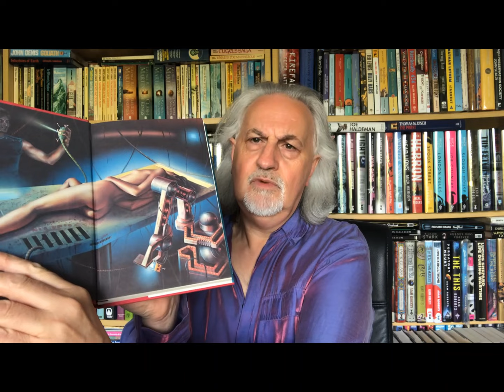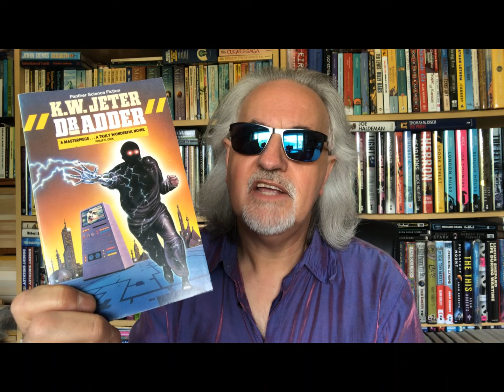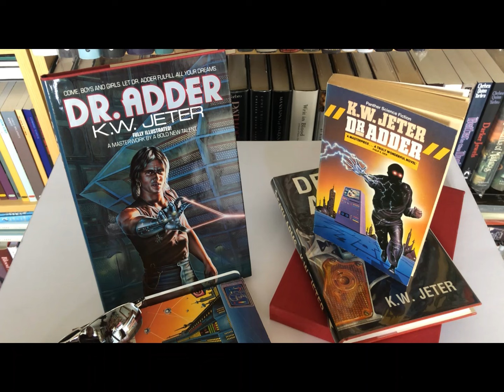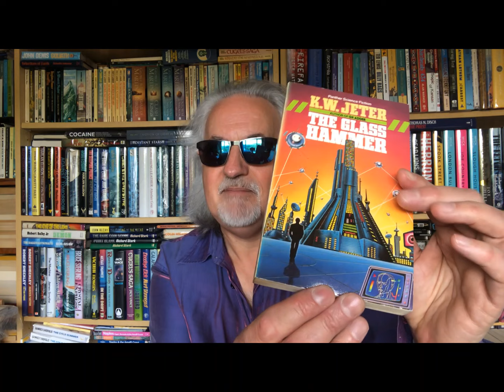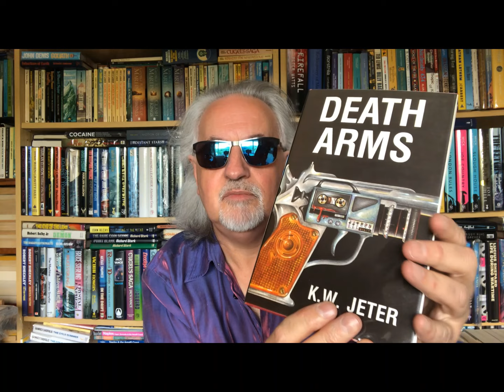"OUTSTANDINGLY WEIRD" SCIENCE FICTION: K.W. Jeter, 'Dr Adder' :100 Must Read Science Fiction Novels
In this latest clip in his '100 Must Read SF' series, Steve exposes you to the uniquely dangerous vision of K. W. Jeter's 'Dr Adder', one of the most shocking, striking and superbly original SF novels of all time, a book which is undeservedly obscure, possibly because it was too much for some...